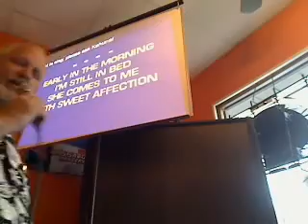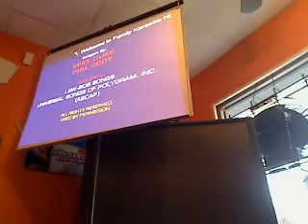Kahuna - Doin It All For My Baby.wmv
Hacienda Indian Springs 5_1_10